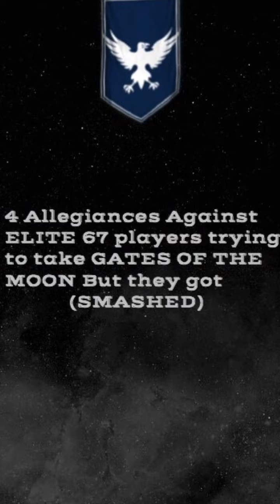GAME OF THRONES CONQUEST ELITE defending GOTM against 67 keeps